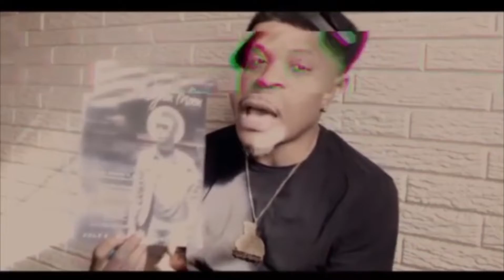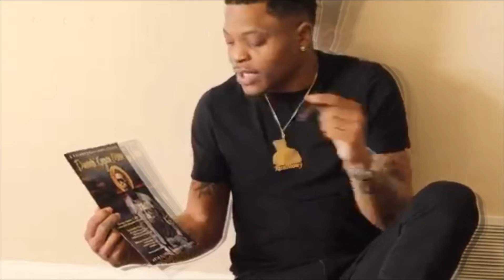QMannDaDonn~Alone (Official Music Video)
QMannDaDonn With The Second Single Off QsBlues
“Alone” Shot By itsZWood Edited By QMannDaDonn